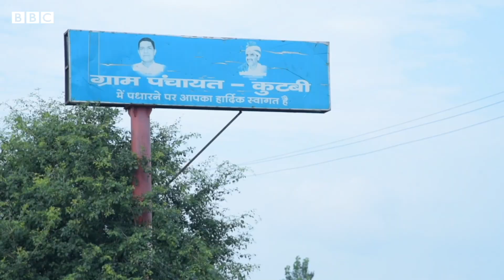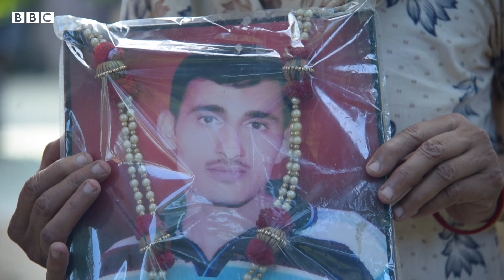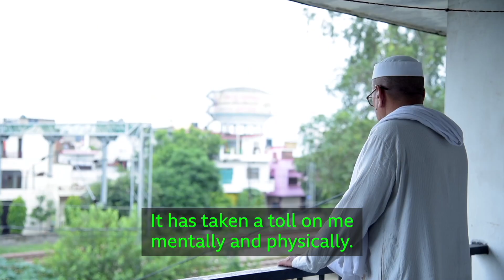Muzaffarnagar riots: Scars and sorrow remain after a decade | BBC News India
In September 2013, communal riots broke out after the murder of Muslim and Hindu youths in the Muzaffarnagar district of Uttar Pradesh. More than 60 people were killed, and thousands of people fled their villages to never return. Though ten years have passed since the riots, people who lost their loved ones, homes, and livelihoods remain entangled in an endless cycle of suffering.

Report by BBC correspondent Dilnawaz Pasha.
Video: Shahnawaz Ahmed
In collaboration with Amit Saini